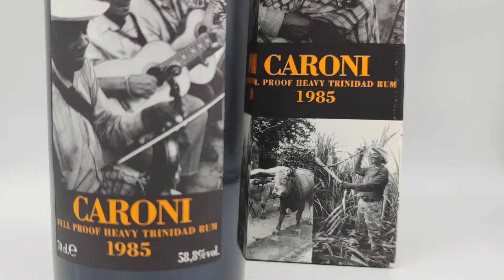Caroni 1985/2006 21yo 58,8%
Distilled in 1985 at the now lost Caroni distillery. Stock of 22 drums.

TYPE: Rum
DISTILLERY: Caroni
AGE: 21 yo
DISTILLED: 1985
BOTTLED: 2006
STRENGTH: 58,8%
NUMBER OF BOTTLES: 6.600